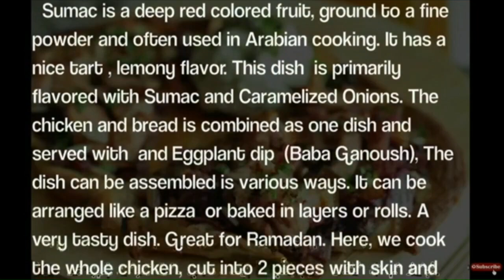آثار المنسف والمسخن والمقلوبة على محاولة البث على اليوتيوب!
Arabic food 101: What NOT to eat before a podcast!